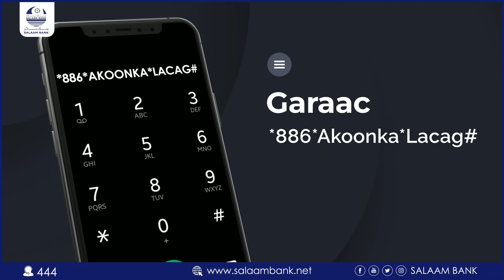Cismaan Ciise Axmed waa aabe naafo ah oo ay xanuun iyo nolol darufeed oo aad u adag ku haysto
Cismaan Ciise Axmed waa aabe naafo ah oo ay xanuun iyo nolol darufeed oo aad u adag ku haysto degmad burtinle | Wariye Ahmed Abdi Ahmed ayaa warbixintan ka diyaariyey